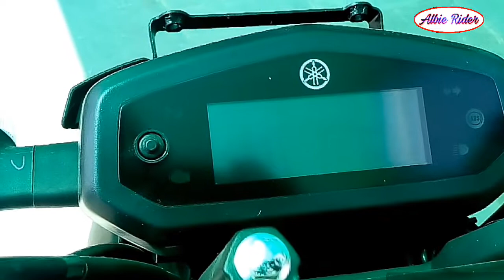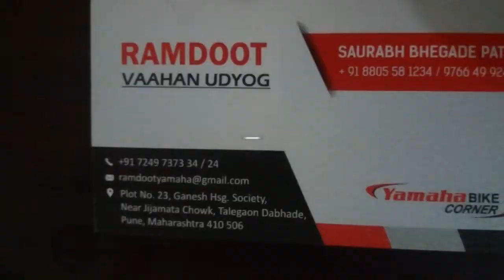Yamaha FZ S V3 ABS 2019 | Walk around | Exhaust Sound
This video is all about new Yamaha FZ-S Version 3 model walk round.